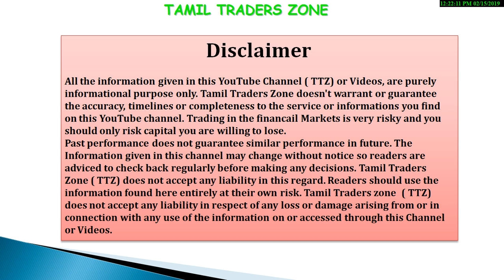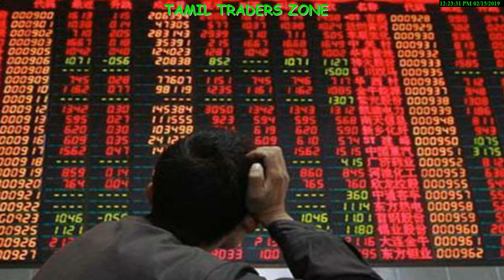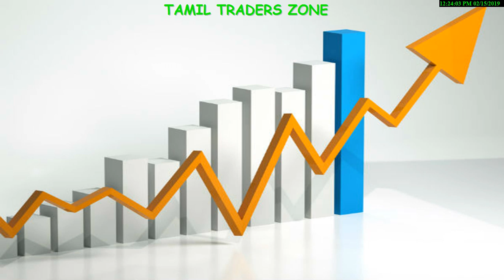35 வருடத்திற்குப் பின் பங்குச்சந்தையில் இறங்கும் லெவி ஸ்டாரஸ்..!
35 வருடத்திற்குப் பின் பங்குச்சந்தையில் இறங்கும் லெவி ஸ்டாரஸ்..!

Saranya
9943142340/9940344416